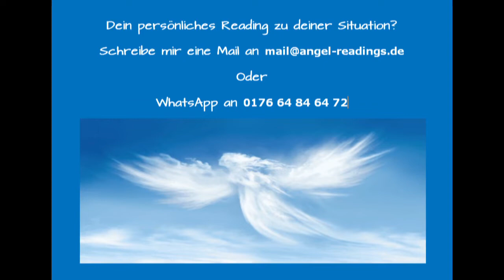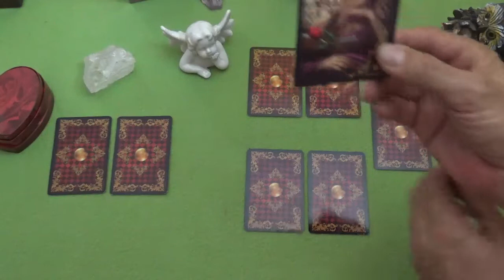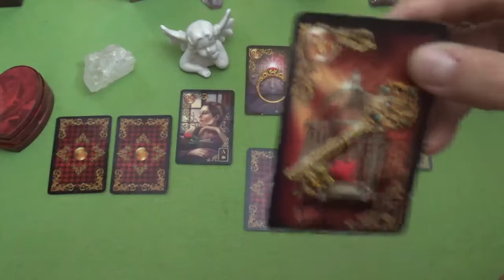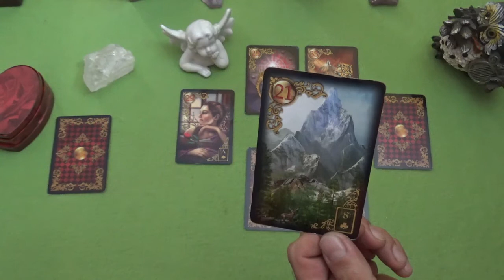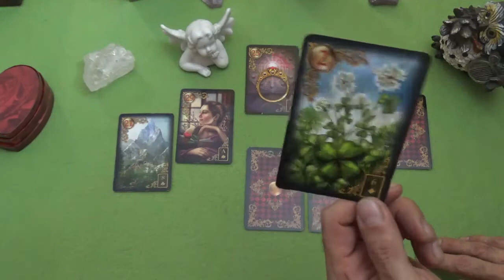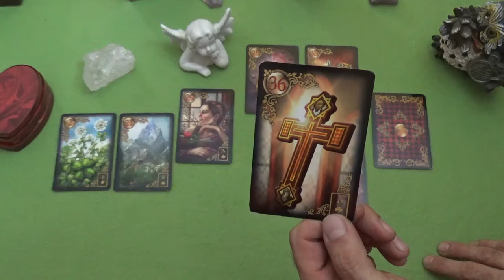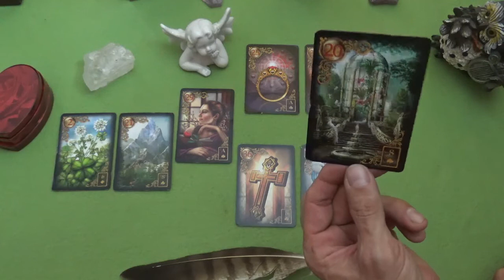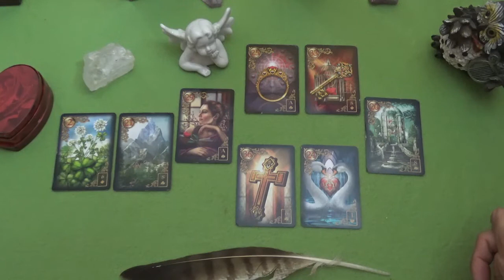❤️🌼❤️DEIN SINGLE ORAKEL FEUERZEICHEN FÜR DIE 4te NOVEMBERWOCHE❤️🌼❤️ÖFFNE DEIN HERZ❤️🌼❤️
Unsere Amazon Wishlist:

Ich sende dir dein Reading als WhatsApp mit allen Fotos der Legungen und der ausführlichen Beratung in Schriftform oder Sprachnachricht.

Der Ausgleich geht an unseren Gnadenhof, für Pferde und Hunde. Wer kucken will, hier ist der Link zum Gnadenhof:

Telefonat mit mir zu deinem Anliegen:
30 Min 49,-€  (mit live Legungen während des Telefonats +25,-€)
60 Min 69,-€ (mit live Legungen während des Telefonats +25,-€)

Patrick